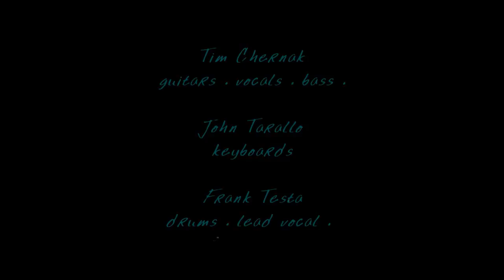Cyan Dream - Rumblin' Hogs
A driving power rocker about Harley Davidson motorcycles and culture.

Cyan Dream:
Frank Testa - Drums & lead vocals
John Tarallo - Organ and piano
Tim Chernak - Guitar, bass, backing vocals and additional keyboards
Also featuring:
Bill Fornari & Bill Johnson - Backing vocals

Primary audio recording engineer - John Tarallo
Audio mix engineer - Tim Chernak
Video editor - Frank Testa
Produced by Cyan Dream

*Cyan Dream does not claim to own all of the image content of this video